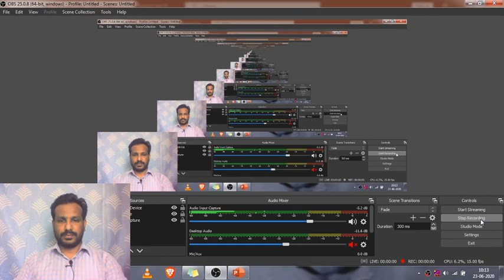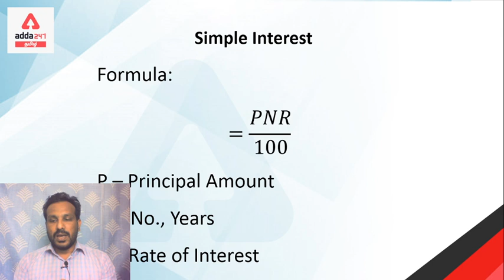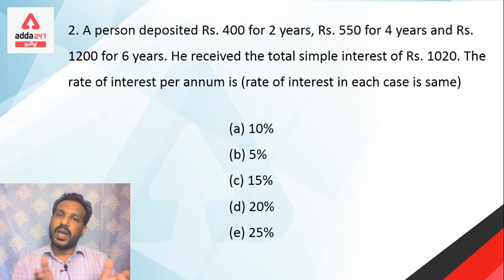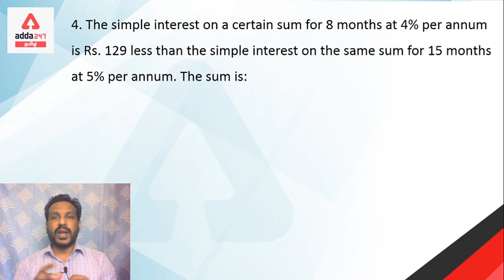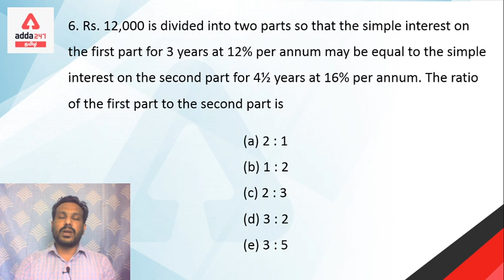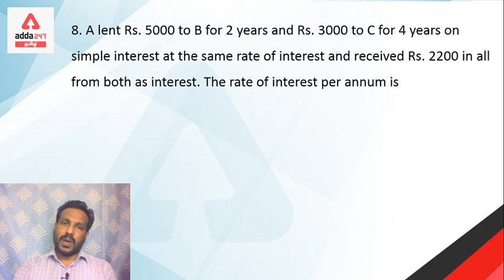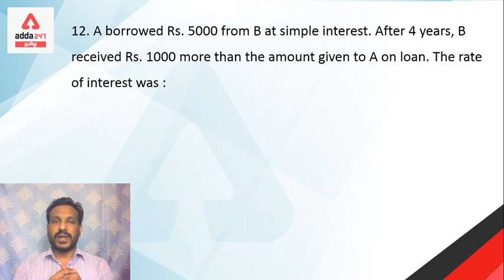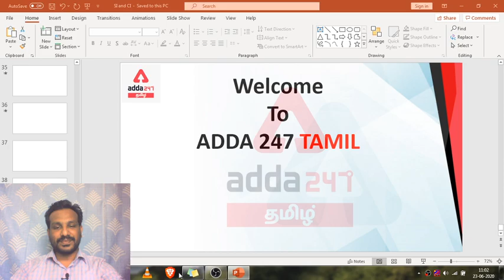SBI PO | Simple Interest And Compound Interest | Aptitude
Get PDF:-

லட்சியம் TNPSC 2020-21 | Foundation Course (Prelims) For Group 1, 2 And 2A

Adda247 Live Classes Schedule:

⇒ Morning Shows:
(8:00 AM) - Current Affairs 2020
(9:00 AM) - The Hindu Analysis

(10:00 AM) -General Science
(11:00 AM) - English
(12:20 PM) - General Studies
(01:30 PM) - Maths
(05:00 PM)- Static GK
(06:00 PM)- General Studies
(07:00 PM)- Reasoning
(08:00 PM)- General Science